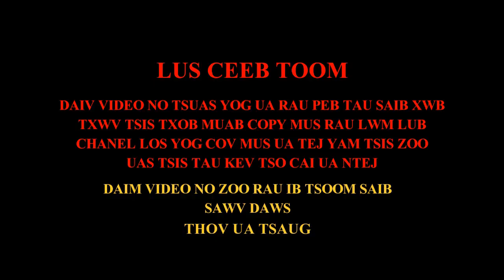Saib nyuj sib nraus nyob tshav pob ຫຼວງພະບາງ nhub xiab 6 2019-2020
VIDEO LOM ZEM